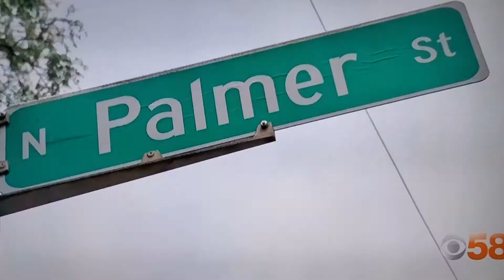Sidechick deleted by her Married Boyfriend....No love lost😵😵🤣🤣